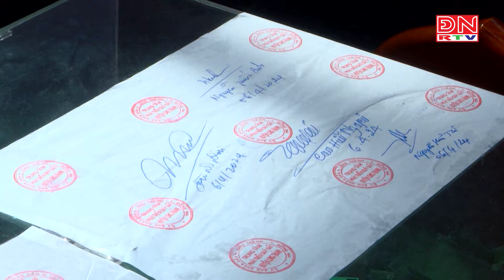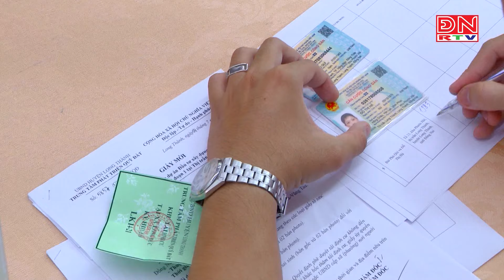Giao đất tái định cư đúng thời hạn: Người dân tin tưởng vào chính quyền các cấp